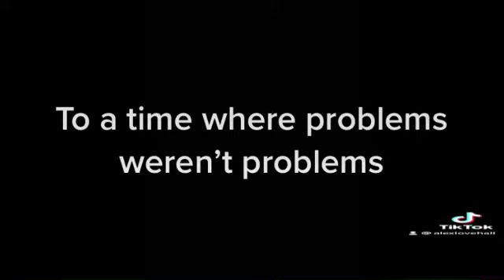Nostalgia Through Gaming | Commerical Break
You remember Adult Swim? Cinematech? Toonami? Ok, I want to bring that vibe back and give people a space on YouTube to just vibe out and chill. So no matter what your doing or where you at, enjoy this commercial break

P.S. these are not all the games I played as a kid, just a few